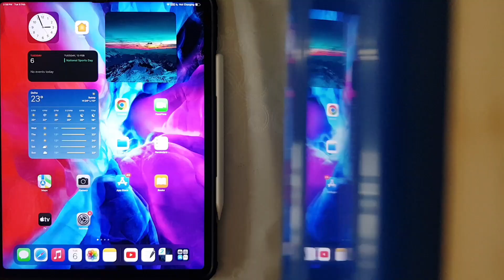Whenever i get a pro no revive